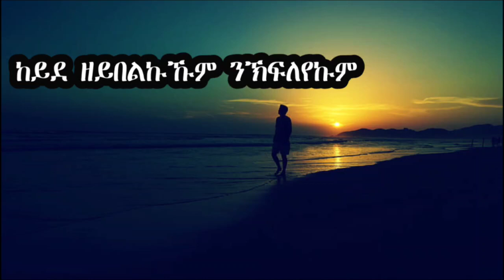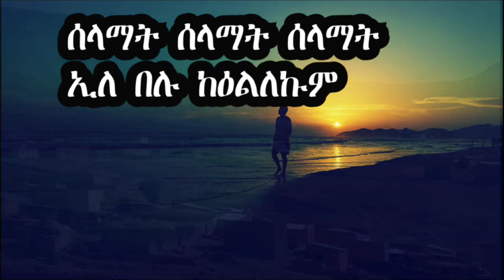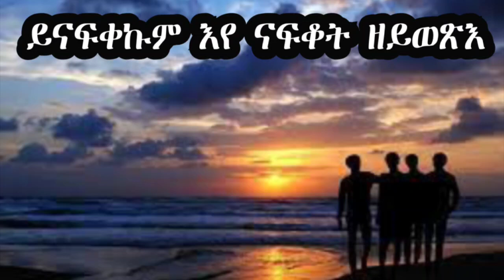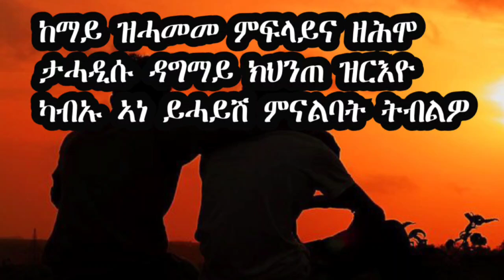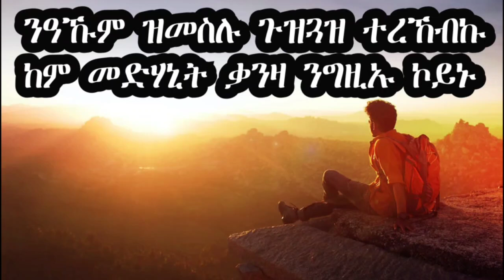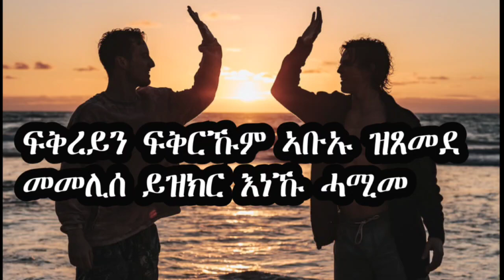New Eritrean Music 2023 Rediat Tesfasgi (Egal) Metabitey( መታዓቢተይ ) R /T